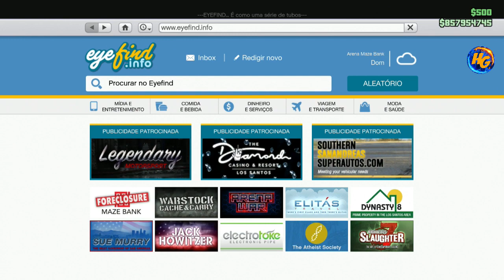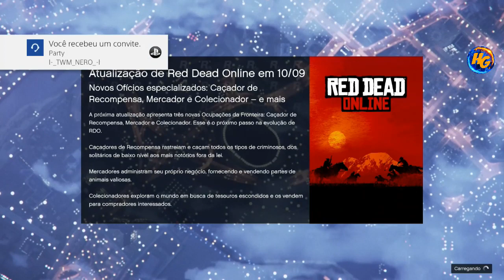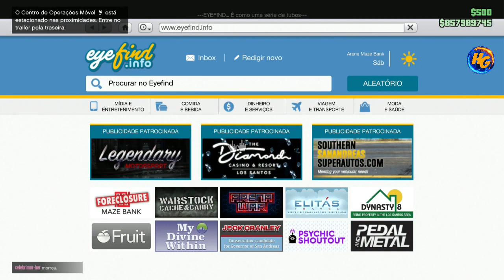GTA V *SOLO* NOVA DICA ARENA WAR DUPLICAÇÃO DE VEÍCULOS RÁPIDO E FÁCIL DETALHADO XBOX1/PS4